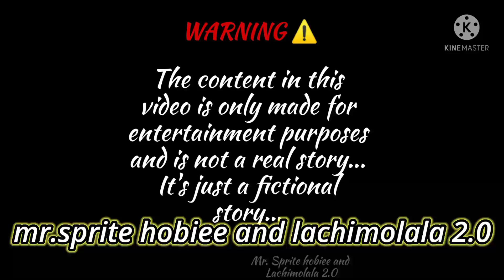PROMISE EPI 6 💜💜taekook